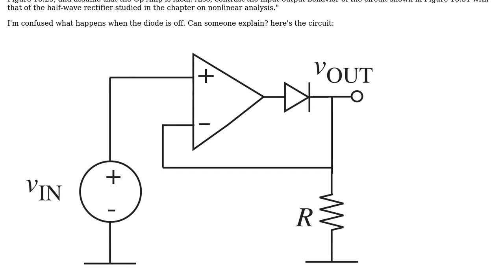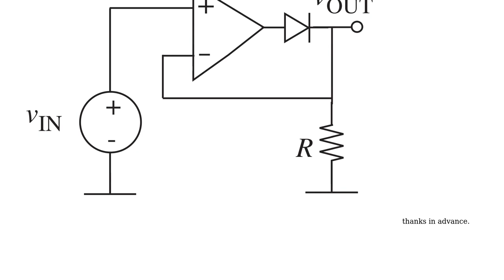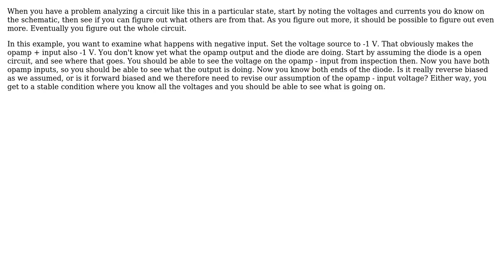Electronics: Op-amp and ideal diode problem: determine Vout as a function of Vin (2 Solutions!!)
Electronics: Op-amp and ideal diode problem: determine Vout as a function of Vin

With thanks & praise to God, and with thanks to the many people who have made this project possible! | Content (except music & images) licensed under CC BY-SA | Music | Images & others | With thanks to user Spehro Pefhany user Olin Lathrop user Myla Izaman and the Stack Exchange Network Trademarks are property of their respective owners. You are responsible for your own actions.